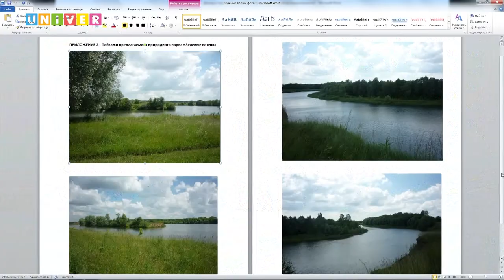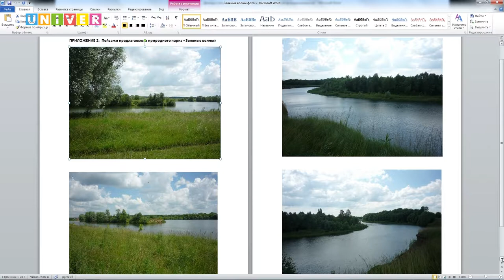"Новый Генплан Казани: тупик или прорыв?" часть 4